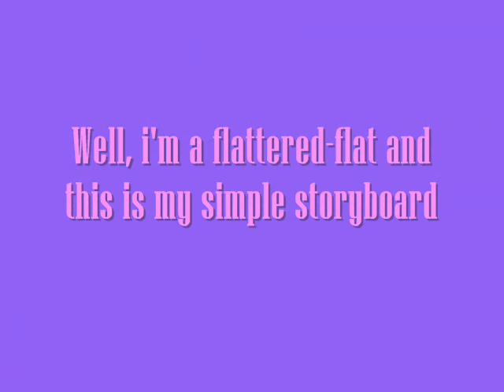GUNILLA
A loving memory about our beloved flat coated Gunilla del Corbezzolo.
We miss her so dearly every day.
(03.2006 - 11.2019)